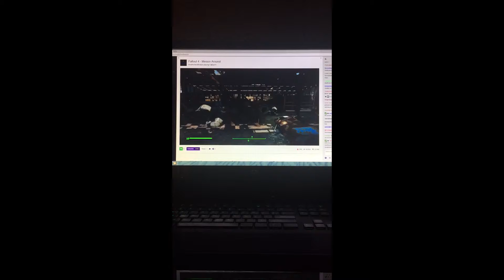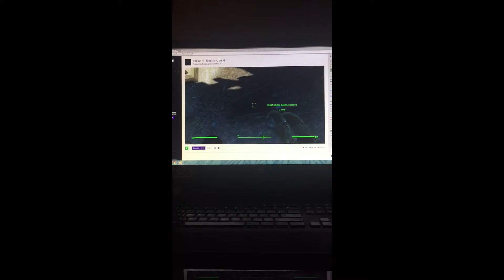Alchestbreach Serenading Me